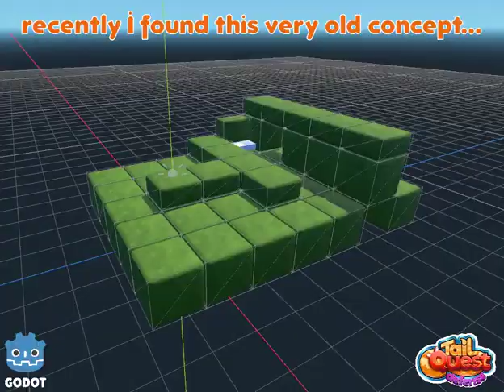TailQuest - level design - from cube to ready to use level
cubes are the most important shape when creating a 3D game :)